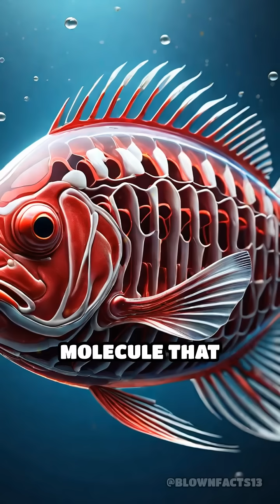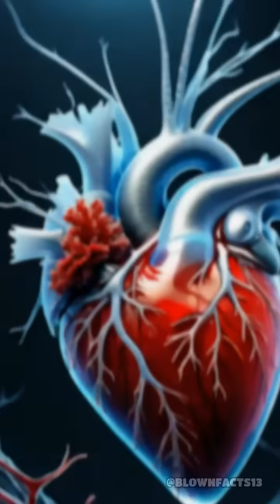Why Do Some Animals Have Clear Blood?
Did you know some animals have transparent blood? Discover the fascinating science behind this evolutionary marvel.